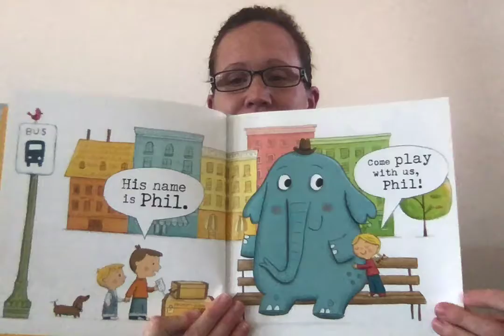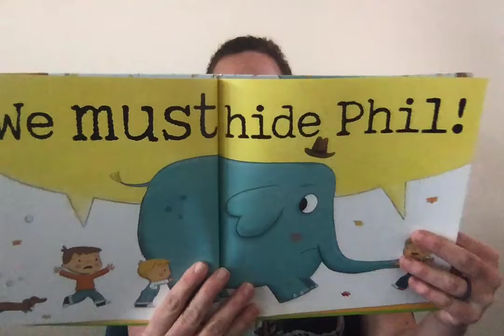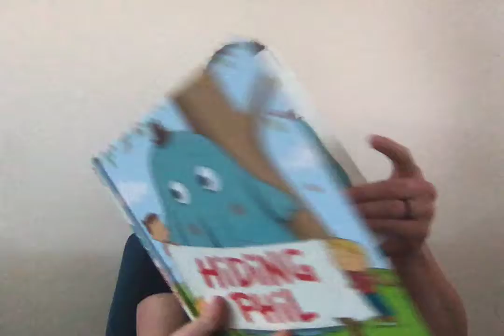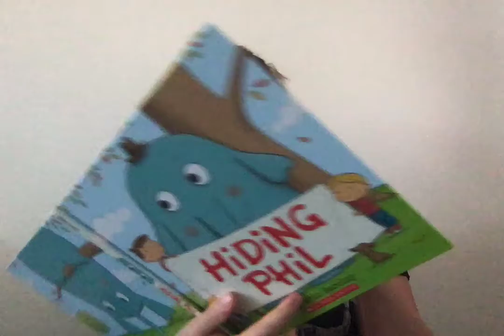Hiding Phil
Written by Eric Barclay, this is a short book about a group of kids and an elephant.